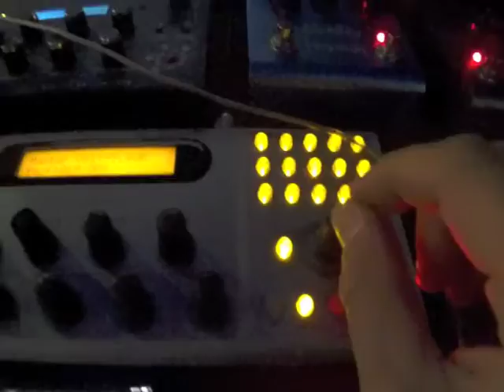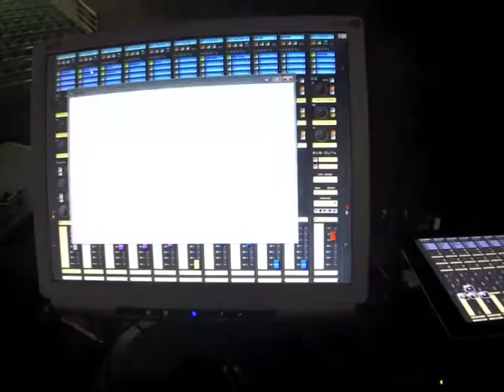Christian Rigano con AudioStation nel Tour Lorenzo 2015/2016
Christian mostra come con AudioStation riesca a portare live qualsiasi plugin utilizzato nella produzione degli album di Lorenzo Jovanotti.
Le riprese sono state tratte dal tour "Lorenzo nei Palazzi dello Sport 2015/2016".